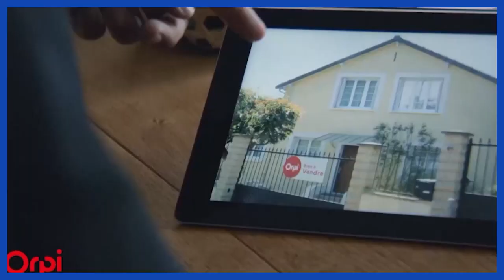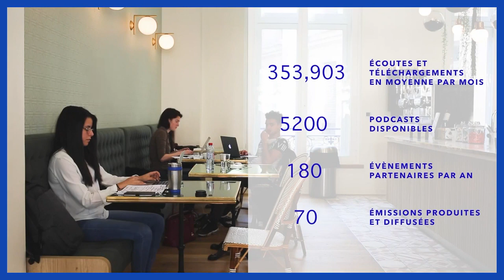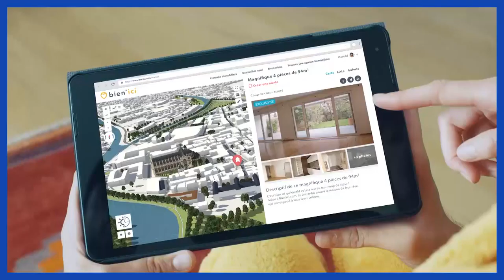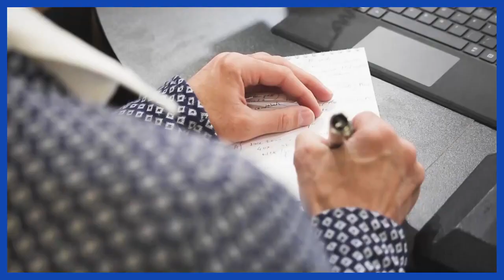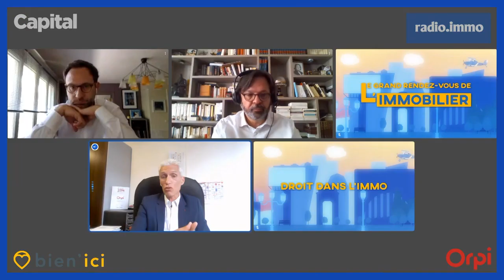Immobilier : ventes, prix… Quel est l'effet du déconfinement sur le marché ?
Près de deux semaines après le début du déconfinement, le “Grand rendez-vous de l’immobilier” (Capital / Radio immo) dresse un état des lieux de la reprise du marché, et vous éclaire sur les opérations que vous pouvez à nouveau entreprendre